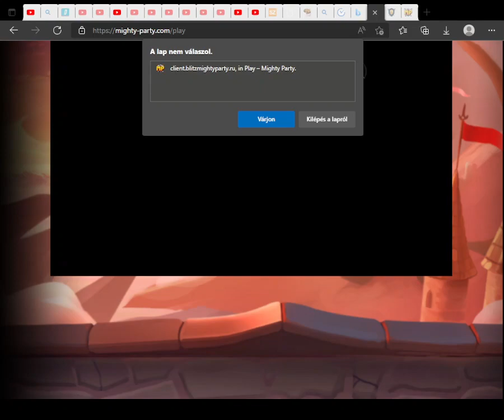Mighty Party League13 - I am the Void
Mighty Party
Plan your own offensive and defensive turn-based strategy with thousands of card combinations, because powerful heroes alone can only get you so far. Use your wits, come up with tactics and strategy, use brute force, and slay your enemies!